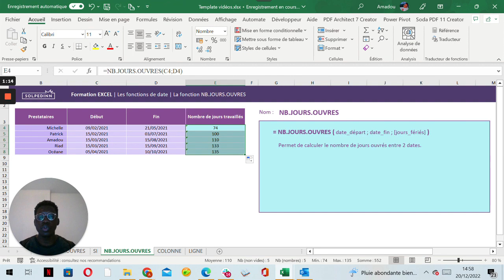La fonction NB.JOURS.OUVRES - Tuto Excel